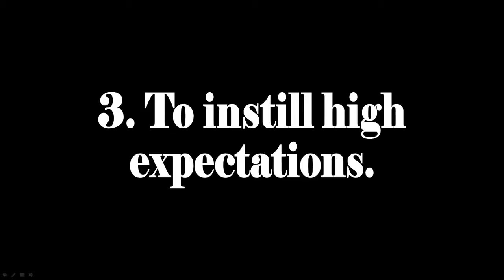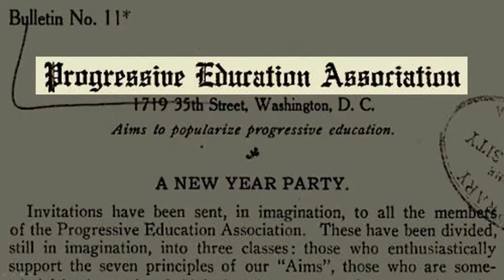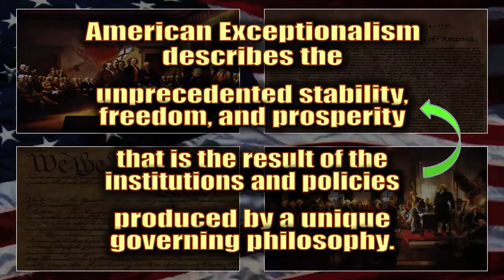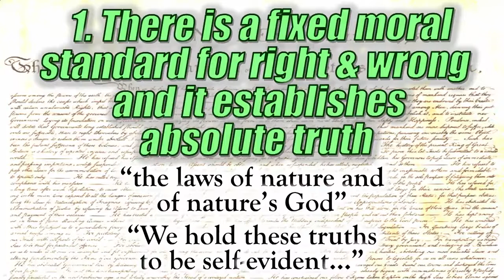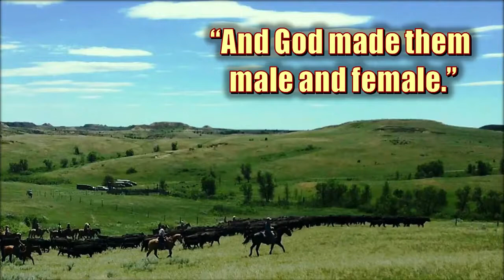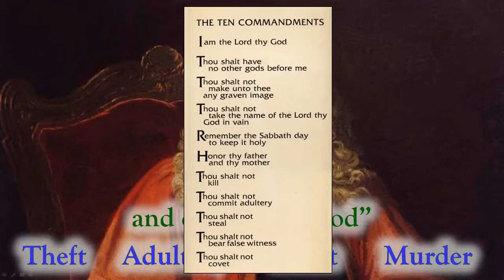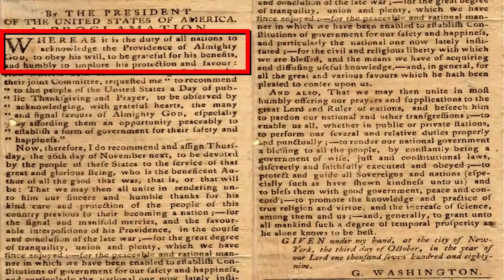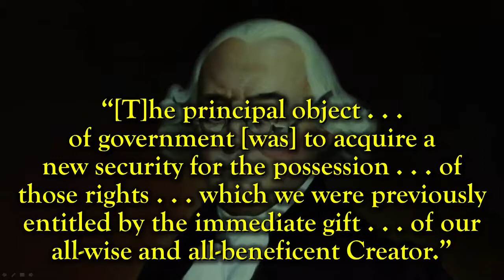The Philosophy Of Early Education, Laws of nature and nature's GOD - David Barton